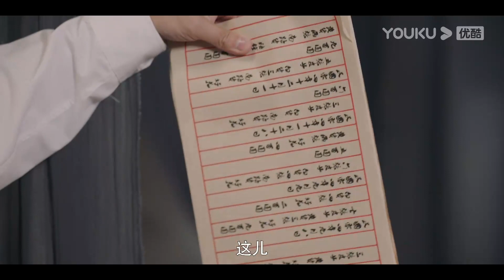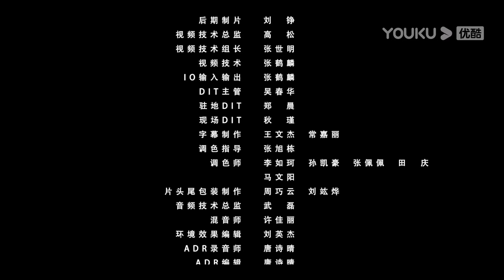ENGSUB【FULL】一双绣花鞋 The Embroidered Shoes EP27 | 鬼非鬼，人殇鬼，究竟孰人孰鬼？孰是孰非？| 淮文/叶可儿/浦莎莎/张琛珞 | 悬疑片 | 优酷华语剧场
★以下地区观看正片请移步优酷国际版APP：印度尼西亚, 新加坡, 泰国, 菲律宾, 越南，马来西亚，中国香港, 中国澳门，中国台湾。欢迎下载优酷国际版APP，不管您所处何地都能享受《一双绣花鞋》全集多语种字幕噢，加入优酷国际版APP会员，更能抢先观看更多会员集数！

【一双绣花鞋 The Embroidered Shoes】民国时期，警官乔恒来到“闹鬼”的平河镇，调查绣花鞋杀人案件的始末。乔恒在平河镇遭遇了种种恐怖离奇事件，接连不断的死亡案件将真相引入平河镇过往的秘闻中。在这个小小的村庄里，埋藏的究竟是不为人知的秘密，还是不可见光的人心？
★主演：淮文/叶可儿/浦莎莎/张琛珞/刘家鹏/赵磊/吴斌/傲蕾/孔玉倩/张天文/吴濠
★集数：30集